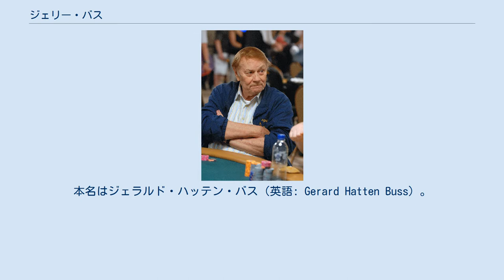ジェリー・バス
ロサンゼルス・レイカーズ関連人物
ロサンゼルス・スパークス
ロサンゼルス・キングス
ジェリー・バス（英語: Jerry Buss, 1933年 - 2013年）はユタ州ソルトレイクシティ出身の不動産業者、プロスポーツチームのオーナー、ポーカーの選手。
24歳で南カリフォルニア大学 (USC) より物理化学の博士号を修得する。
博士号を持っているため、Dr.の敬称で呼ばれる。
2010年にはバスケットボール殿堂入りを果たした。
本名はジェラルド・ハッテン・バス（英語: Gerard Hatten Buss）。
 バスは、最も有名なロサンゼルス・レイカーズのオーナーだった。
1979年にレイカーズとNHLのロサンゼルス・キングス、ザ・フォーラムをジャック・ケント・クックから買い取った（後年、キングスは売却している）。
彼がオーナーとなった後にレイカーズはカリーム・アブドゥル＝ジャバー、マジック・ジョンソン、ジェームス・ウォージー、シャキール・オニール、コービー・ブライアントらの活躍によって10度の優勝を果たしている。
また、 ザ・フォーラムに関しては命名権を売却してグレート・ウェスタン・フォーラムと改称されている。
WNBAが創設されるとチーム誘致に乗りだし、ロサンゼルス・スパークスのオーナーとなりこれまで2度の優勝を経験している。
1999年にステイプルズ・センターが完成すると彼はレイカーズやスパークスの本拠地をフォーラムから移し、フォーラムの売却を行った。
レイカーズはバスの6人の子供に引き継がれ娘のジニーが代表となった。
 また、バスはポーカー選手としても記録を残しており、トーナメントに出場して記録を残している。
1991年のワールドシリーズオブポーカーにおいてセブンスタッドの部門で3位に入っており、2003年のワールドポーカーツアーには招待選手として出場し、2位になっている。
 2012年、バスは腸に問題を抱えたとだけ伝えられ数か月間入院した。
2013年2月14日には前年より癌で闘病していることが伝えられた。
 2013年2月18日早朝5時55分、腎不全により死去。
80歳没。